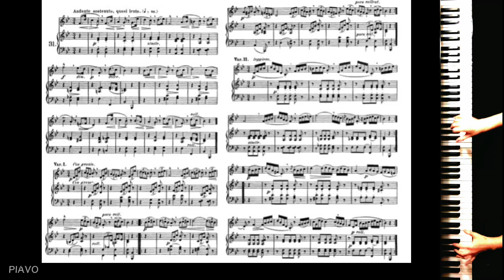【発声基礎】コンコーネ50番 31番／楽譜付き 【中声／PianoKaraoke】 CON CONE Op.9 No.31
【基礎練習シリーズ】の「声楽編」から『コンコーネ50番』

練習方法など詳細は、 下記の説明欄などをご覧下さい。
【発声基礎】コンコーネ50番　1番／CON CONE Op.9 No.1【中声／PianoKaraoke】楽譜、カナ付き